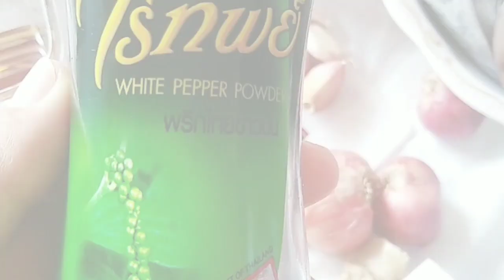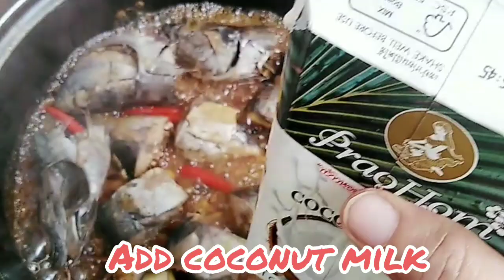Panlasang Pinoy TV : Fish adobo with coconut milk | Tuna adobo sa gata | Pinoy recipe sa gata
Panlasang Pinoy TV : My own version of fish adobo sa gata.. Really delicious,, a little bit spicy and tasty,, Hope na magugustuhan nyo to guys..Enjoy watching!!

Fish adobo with coconut milk | adobong isda with gata | Tuna adobo sa gata | Pinoy recipe sa gata |